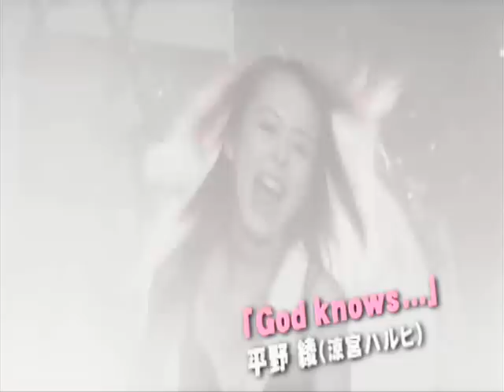｢God Knows...｣ - Hirano Aya LIVE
Suzumiya Haruhi no Gekisou